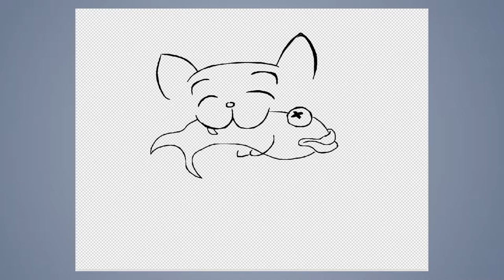Speed draw #355: Cat and fish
JAB-2019